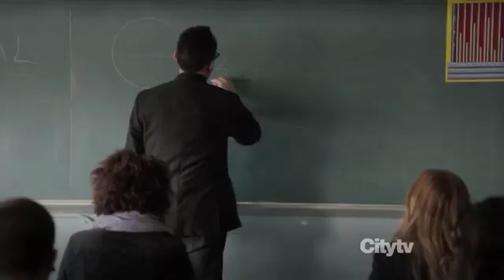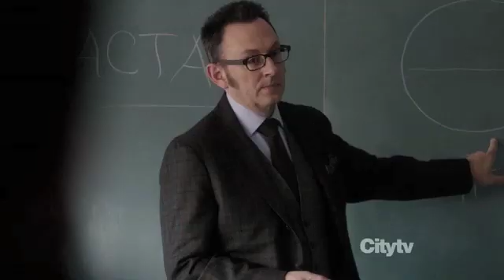Qual a utilidade da Matemática (Person Of Interest S2E11)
A melhor resposta à pergunta, "Para que serve a Matemática e qual a sua utilidade?". Série, Person of Interest Season 2 E11...